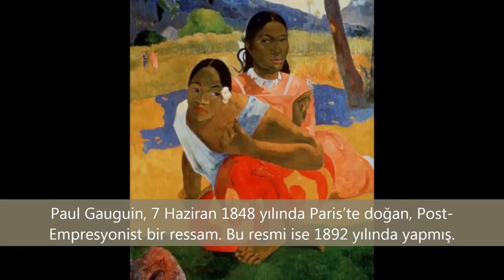Gelmiş Geçmiş En Pahalı 10 Tablo